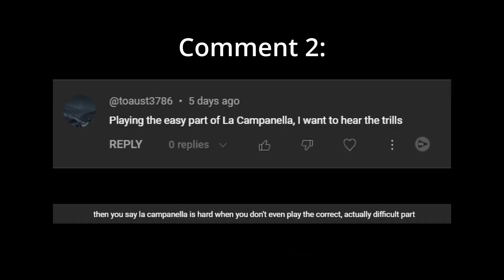Responding to Piano Hate Comments Part 1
Responding to Comments on my most popular short: Songs that don't sound like their difficulty on piano

Most of the comments were either nice or critiqued my performance on Moonlight sonata (Which I played unevenly because I had to move the video along, so I played quick/without emotion)

Overall, it was alright.